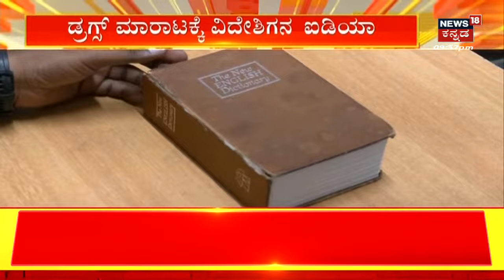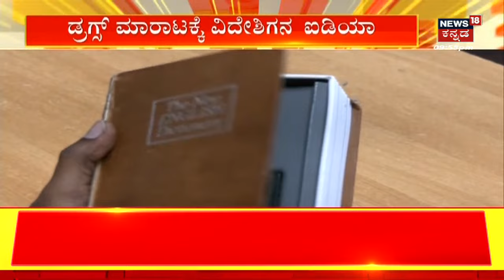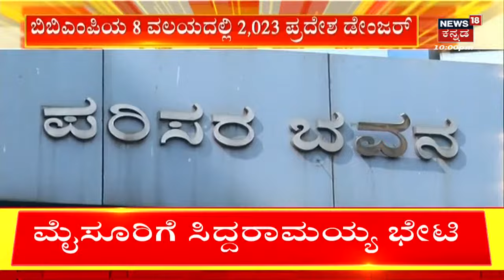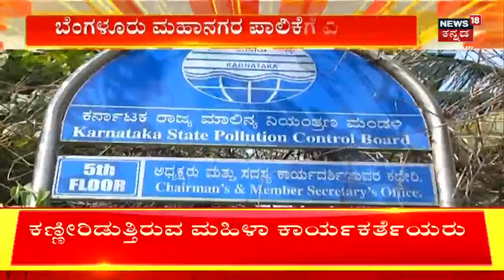Bangalore News | ಪೊಲೀಸರನ್ನು ಕಂಡು ಇಂಗ್ಲಿಷ್ ಡೈರಿ ಬಿಟ್ಟು ಓಟ​ ! | Bangalore Drugs Seizure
Bangalore News | ಪೊಲೀಸರನ್ನು ಕಂಡು ಇಂಗ್ಲಿಷ್ ಡೈರಿ ಬಿಟ್ಟು ಓಟ ! ಪುಸ್ತಕದ ರೀತಿ ಕಾಣಿಸ್ತಿರೋ ಇದು ಅಸಲಿಗೆ ಪುಸ್ತಕವೇ ಅಲ್ಲ. ಪುಸ್ತಕದ ರೀತಿ ಕಾಣಿಸೋ ಸೀಕ್ರೆಟ್​ ಲಾಕರ್​. ಈ ರೀತಿಯ ಲಾಕರ್​ನಲ್ಲಿಟ್ಟು ಡ್ರಗ್ಸ್​ ಮಾರಾಟ ಮಾಡಿದ್ರೆ ಅನುಮಾನ ಬರಲ್ಲ ಅನ್ನೋ ಕಾರಣ ವಿದೇಶಿಗನೊಬ್ಬ ಈ ತಂತ್ರ ಮಾಡಿದ್ದಾರೆ.  | Bangalore Drugs Seizure